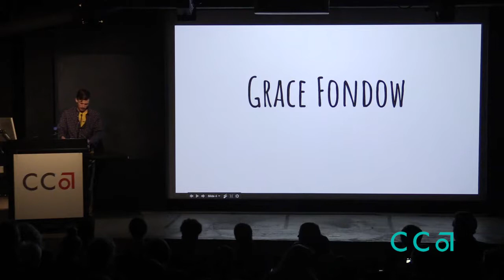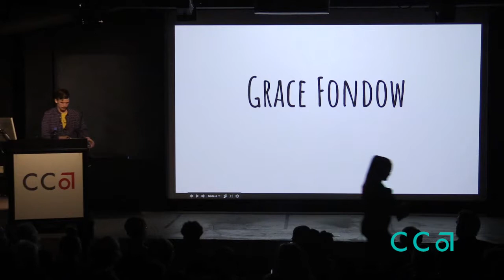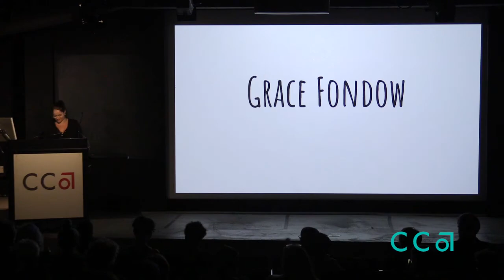Word. World. 2017 | CCA MFA in Writing Thesis Presentation w/ Grace Fondow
This video was recorded April 21, 2017, in Timken Lecture Hall on the San Francisco campus of California College of the Arts (CCA).

Word. World. is the culminating event of the MFA Program in Writing at California College of the Arts that features graduating students reading from their thesis. An evening of poetry, prose, and writings in between, this night is also a community celebration as these students enter a new phase of their writing careers.